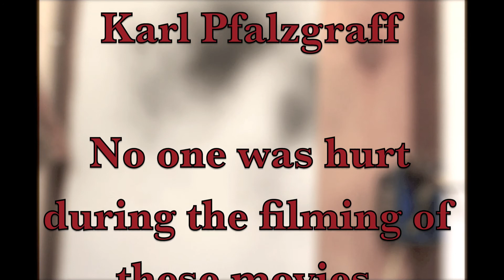Crowbar day 3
All work and no play can make for a very stressful day.